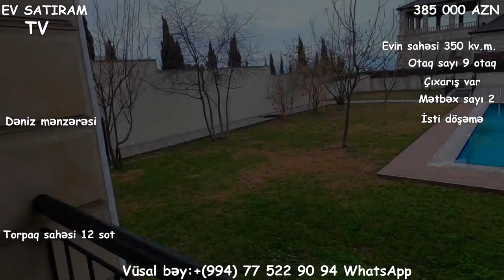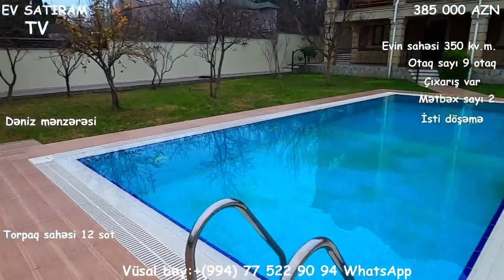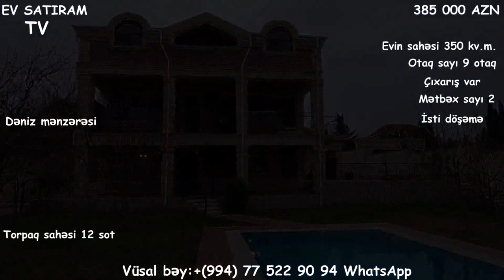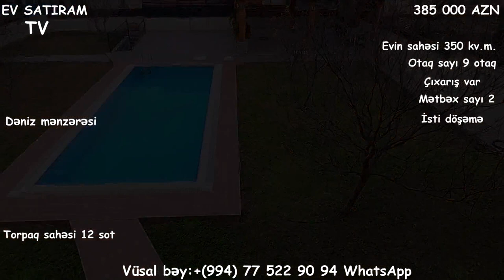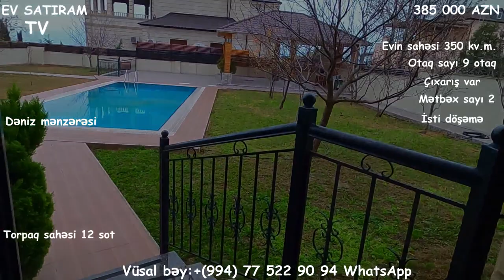NOVXANIDA/VİLLA SATILIR/12 SOTDA/Недвижимость в Баку/ev elanlari 2020/heyet evleiri"""""""